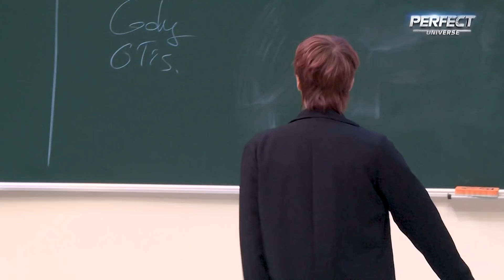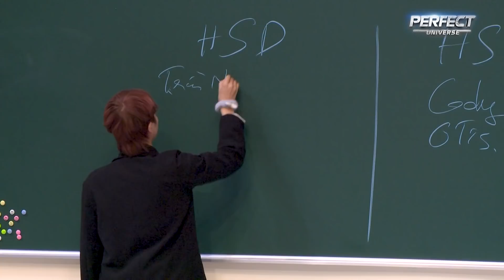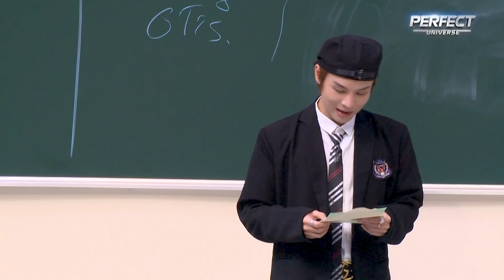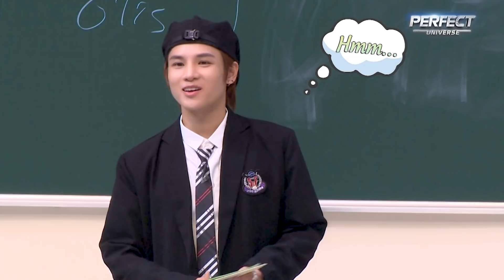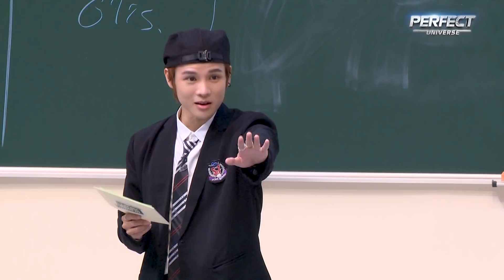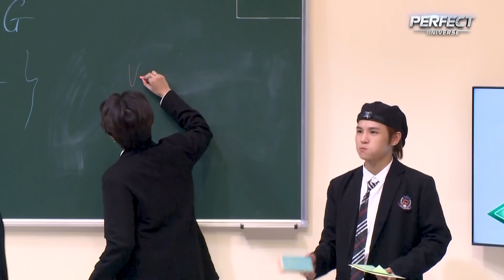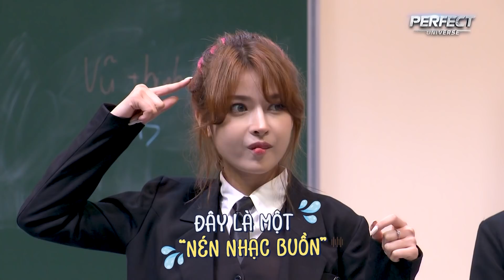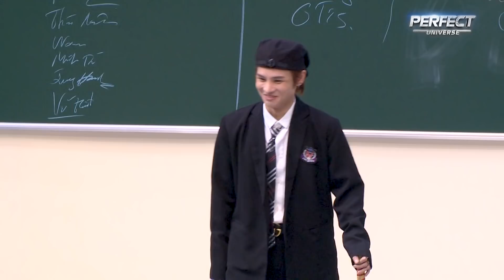Lớp Học Hoàn Mỹ 2.3: Vũ Thịnh mất bình tĩnh "đánh" Otis, Minh Tú tặng hoa Woni để làm lành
📣 Đón xem tập 2.4 phát sóng 19:30 Thứ 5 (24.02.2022) trên YouTube Hẹn Hò Hoàn Mỹ.

️🎉LỚP HỌC HOÀN MỸ - Một chương trình truyền hình thực tế, ở đó dàn học sinh hết nước chấm sẽ tham gia các môn học và tiết học lồng ghép những nhiệm vụ oái ăm mà họ phải vượt qua. 😝 Link fanpage
️🎉 Lớp Học Hoàn Mỹ phát sóng 19:30 từ thứ 2 đến thứ 5 hàng tuần bắt đầu từ ngày 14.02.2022 trên youtube Hẹn Hò Hoàn Mỹ